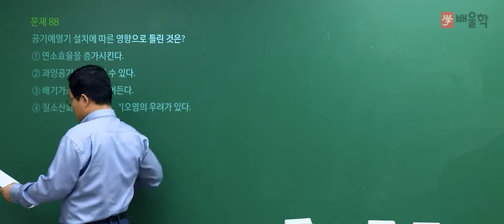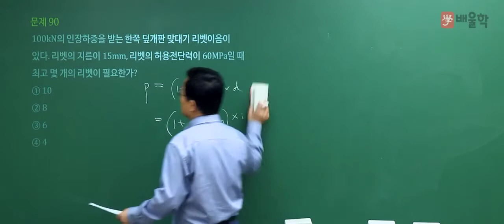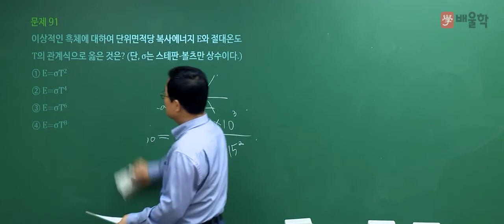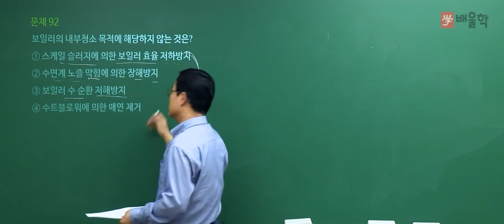[에너지관리기사 필기] 2021년 2회 필기 기출 풀이 5과목 열설비설계2 - 박병호 교수님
2021년 2회 에너지관리기사 필기 5과목. 열설비설계 기출문제 해설 강의!

에너지관리기사, 에너지관리기사인강, 에너지관리기사실기, 에너지관리기사필기, 에너지관리기사동영상, 에너지관리기사요점정리, 에너지관리기사요약, 에너지관리기사시험일정, 에너지관리기사추천, 에너지관리기사합격후기, 에너지관리기사합격률, 에너지관리, 에너지관리기사강의추천, 에너지관리기사가답안, 에너지관리기사무료강의, 에너지관리기사필답형, 에너지관리기사시험, 에너지관리기사독학, 에너지관리기사기출, 에너지관리기사자격증, 에너지관리기사공부방법, 에너지관리기사동영상강의, 에너지관리기사인강추천, 에너지관리기사강의, 에너지관리기사인터넷강의, 에너지관리기사기출문제, 에너지관리기사필기동영상, 에너지기사, 에너지관리기사난이도, 에너지관리기사시험과목, 에너지관리기사실기동영상, 에너지관리기사필기7년간출제문제, 에너지관리기사실기인강, 에너지관리기사연소공학, 에너지관리기사실기문제, 에너지관리기사열역학, 에너지관리교육, 에너지관리기사필기기출문제, 에너지관리기사필기교재, 에너지자격증, 에너지관리자격증